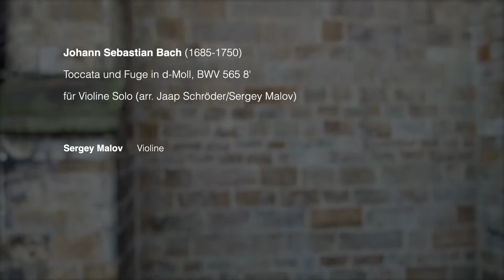Johann Sebastian Bach: Toccata und Fuge in d-Moll, BWV 565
für Violine Solo (arr. Jaap Schröder/Sergey Malov)

Sergey Malov, Violine